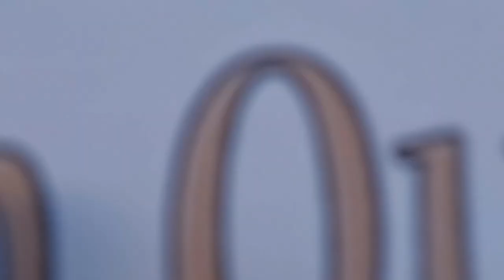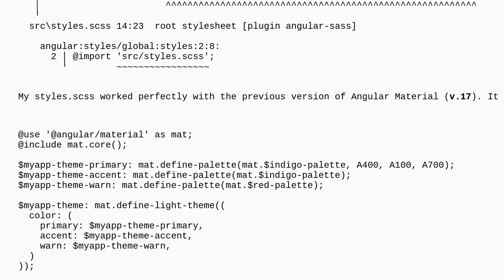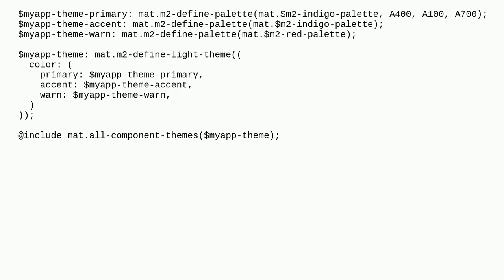Angular Material 18: mat.define-palette() causes "Undefined function" error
A special thanks goes out to the community

  angular18 angular-material-18 sass angular angular-material